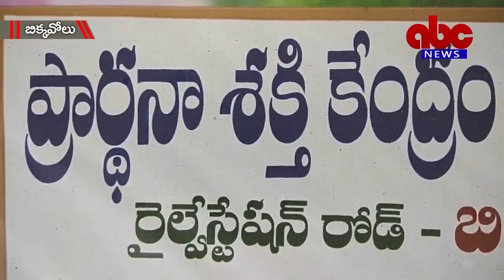30- 03 -2019 ABC News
Please Subseribe our Channel ABC East Godavari News